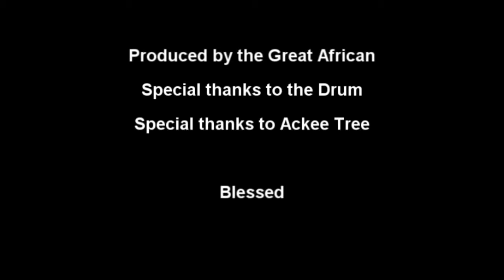The Freshest Song of Summer - Wha Me Eat - Macka.B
WTF DO VEGANS EAT?

Rastafarian Macka B uses reggae to answer the most-asked question!

His list just keeps going & going…